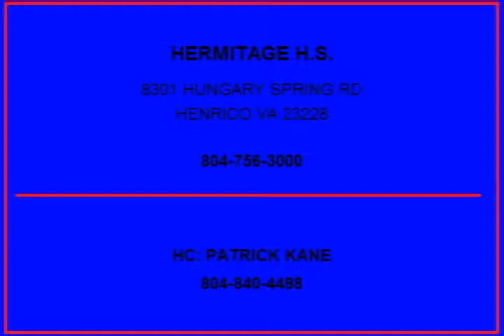Jordan Clayton Hermitage High School Football Highlights 2012